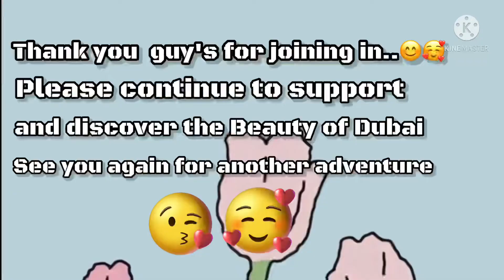GLOBAL VILLAGE TO HOME..🌆🚉🚌